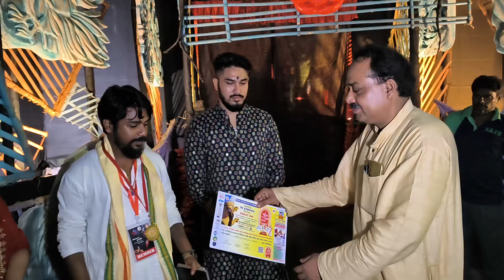1 November 2024